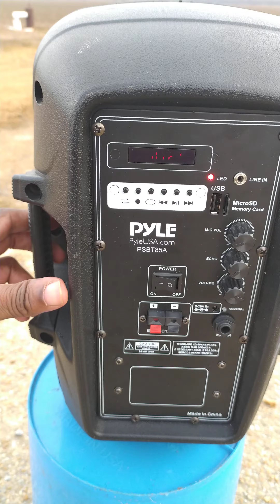Pyle PSBT85A 800W Portable Bluetooth PA Speaker (Real World Review)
Had some time and decided to give this speaker a real world test as far as how it would be used in a backyard party playing music off the memoory card

The artist/song is Black G.B. - Welcome To Mississippi avaiable everywhere now

Black G.B. Welcome To Mississippi
Welcome To Mississippi
Welcome To Mississippi
Welcome To Mississippi